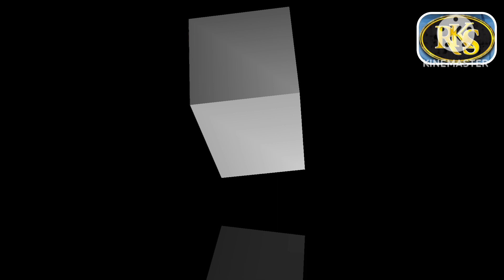Samuhik Acharya Karmashala-2023, Padampur Sankul